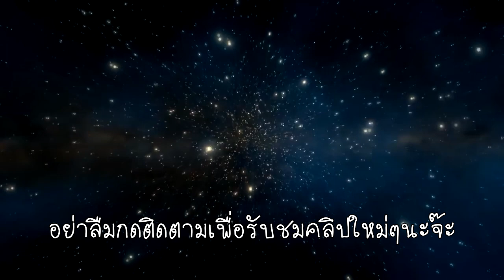Epic Little War Game เกมส์วางแผนสงคราม Mission 4 ไม่ให้เธอไป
ต่อให้ไม่มีคนดู ยังไงพี่ก็เล่นเกมส์นี้อยู่ดี  555